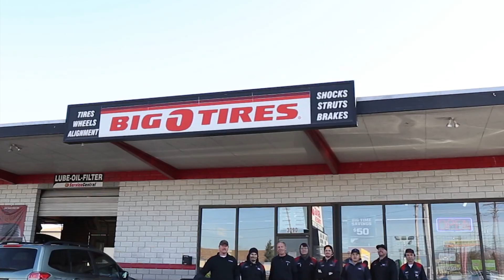BOT AutoMatters 3 17 KRNV MotorOil